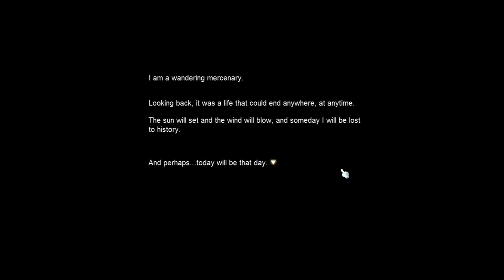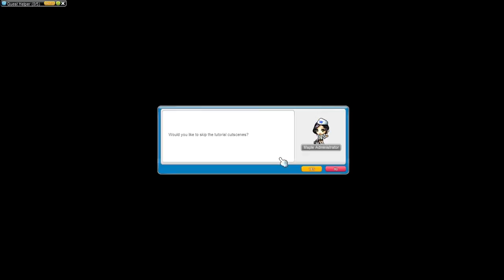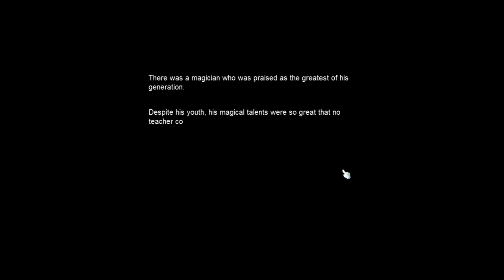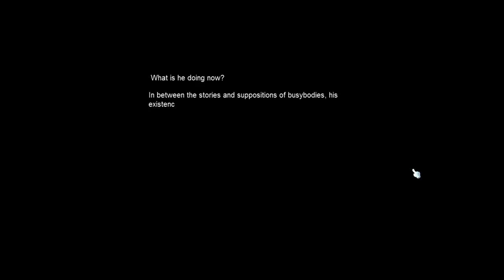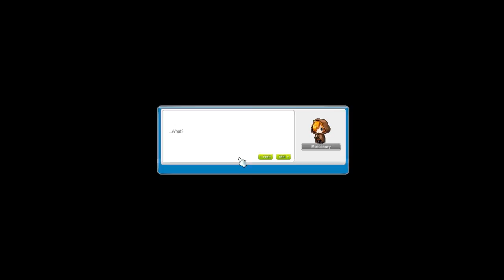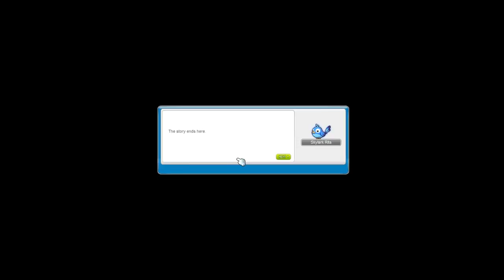MapleStory Grand Athenaeum The White Mage